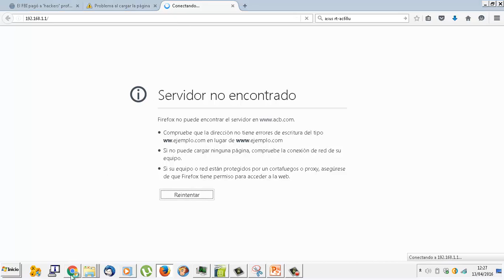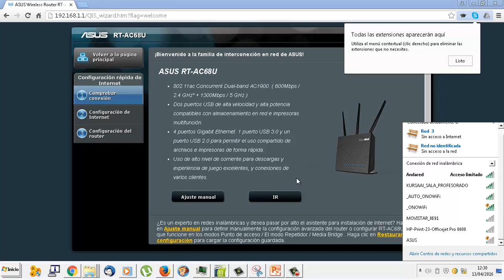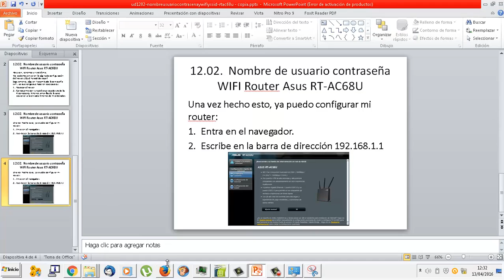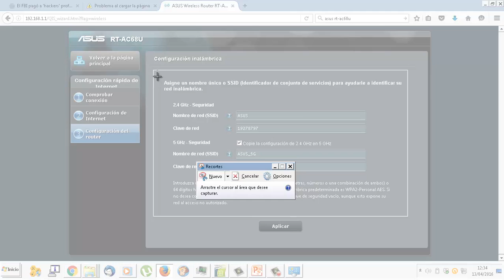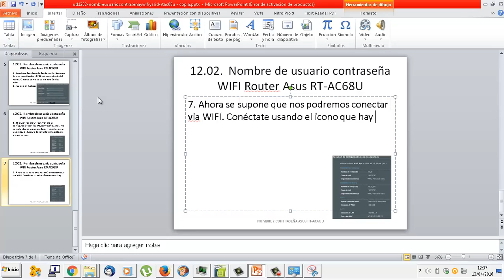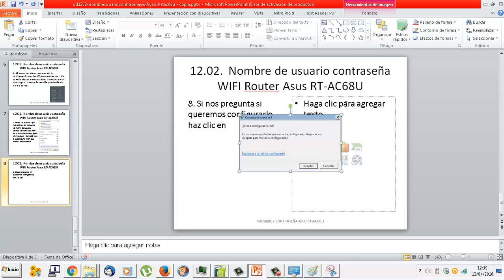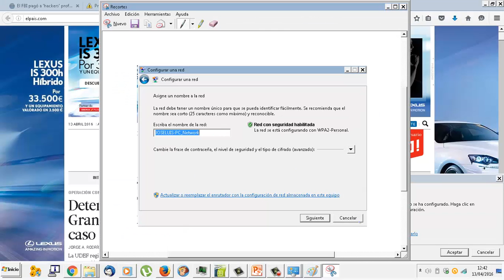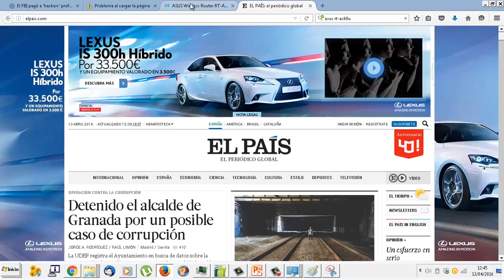UD1202 Nombre y contraseña Router ASUS RT-AC68U IMRTD FPB2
IMRTD FPB2